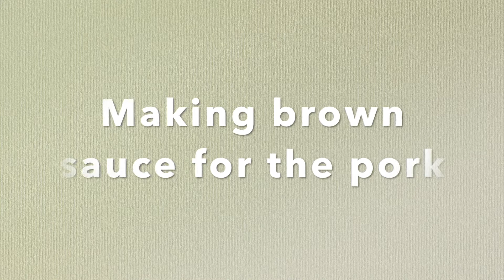Norwegian Pork Roast And Brown Sauce..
Making pork roast in Norwegian way and brown sauce. Taste delicious, tender and crispy. Served with boiled potato, homemade brown sauce, lingonberry, and sauerkraut yummy.